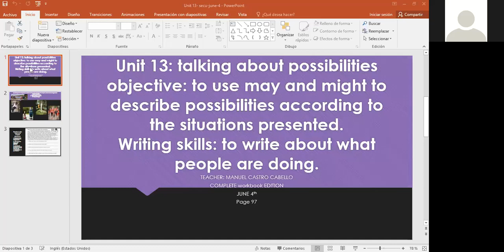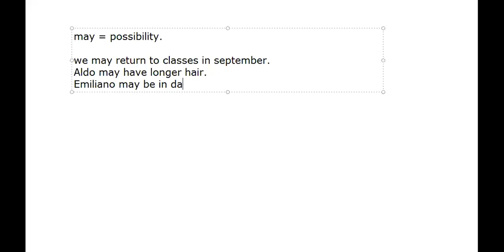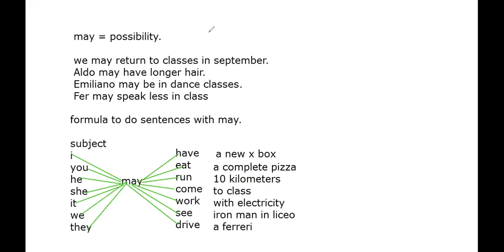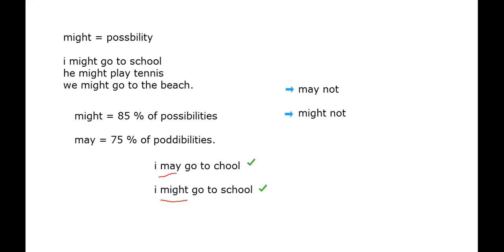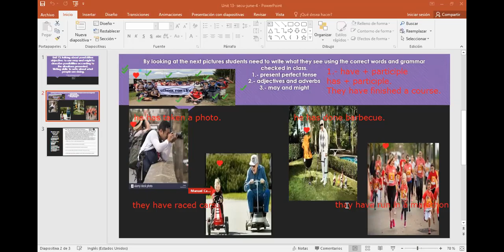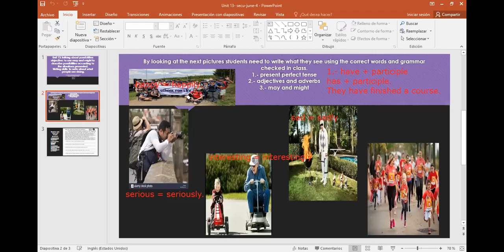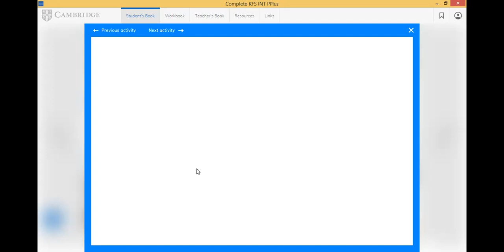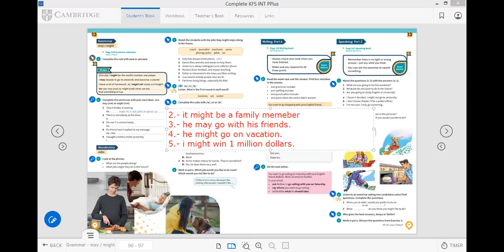may and might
fill in may and might